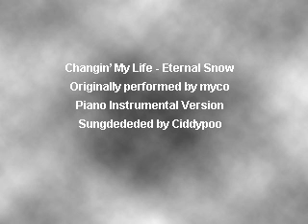Full Moon wo Sagashite - Eternal Snow Cover/Karaoke (Piano Ver.)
Eternal Snow performed by Ciddypoo.

Original song by Changin' My Life, performed by myco.

Piano Instrumental version.